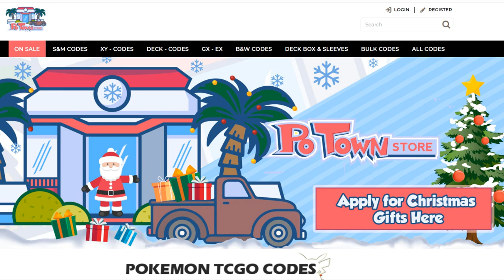ADP + ABSOL + ROSA = THE BEST VARIANT OF THE DECK! (Pokemon TCG)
BEST ADP ARCHETYPE!

Sup YouTube! Today we will be looking at a succesful ADP deck. This deck has answers against everything. We have cards like Cryagonal, Girafarig and Absol to help us out against a lot of matchups.

Ofcourse ADP is still an insane cards which causes us to take additional prize cards, while Keldeo GX protects us against GXs!

Learn what this deck has to offer in this battle video!

Decklist:

Pokemon - 13
4 Jirachi TEU 99
2 Arceus & Dialga & Palkia-GX CEC 156
2 Keldeo-GX UNM 47
2 Absol TEU 88
1 Cryogonal UNM 46
1 Girafarig LOT 94
1 Drampa CEC 159

Trainer - 34
4 Cynthia UPR 119
2 Rosa CEC 204
2 Cynthia & Caitlin CEC 189
2 Mallow & Lana CEC 198
1 Guzma & Hala CEC 193
4 Custom Catcher LOT 171
3 Tag Call CEC 206
3 Pokémon Communication TEU 152
3 Switch CES 147
2 Reset Stamp UNM 206
1 Great Catcher CEC 192
1 Cherish Ball UNM 191
2 Escape Board UPR 122
1 Counter Gain LOT 170
3 Chaotic Swell CEC 187

Energy - 13
6 Water Energy
5 Metal Energy
2 Rainbow Energy CES 151